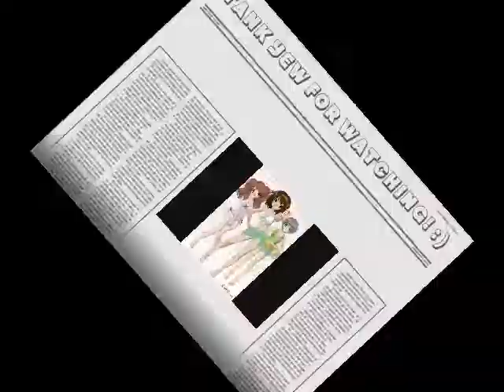Inubaka crazy for dogs slide show